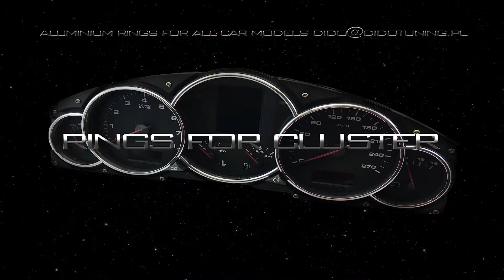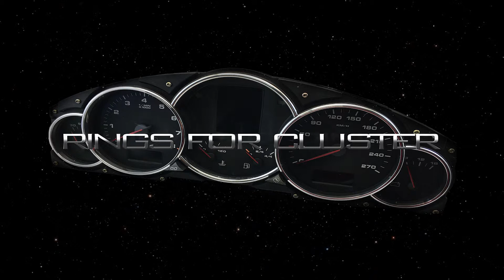AIR VENTS FITTING ALUMINIUM RINGS